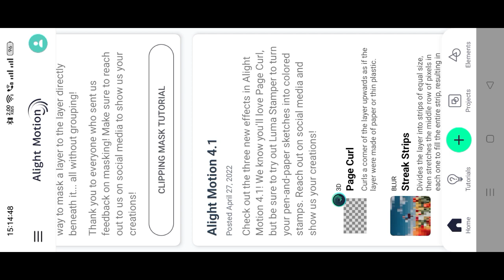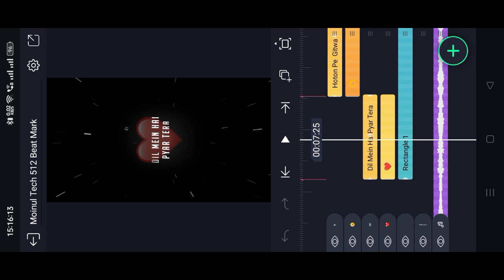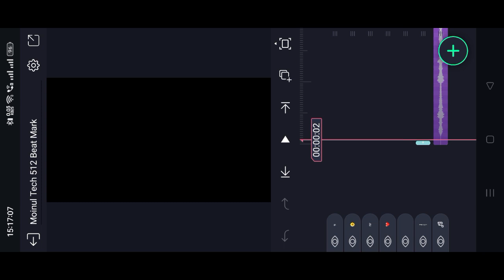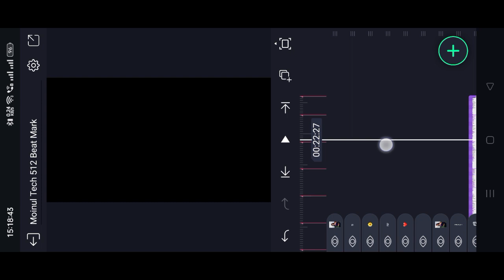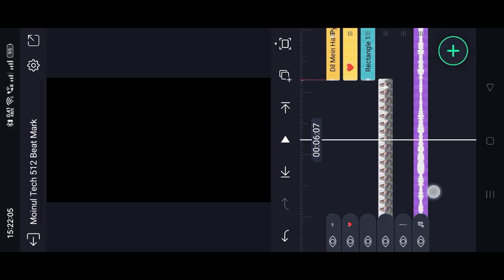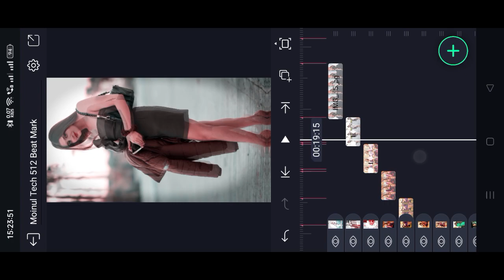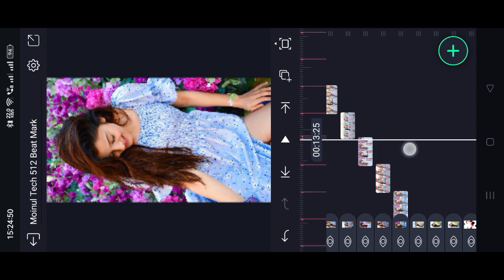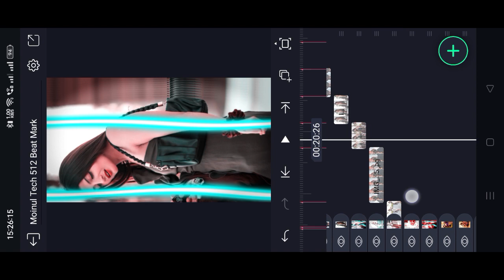⚡ Ek Tha Gul Ek Thi Bulbul 🔥 New Trending XML Video Editing | Alight Motion Reels Video Editing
● Download Links ●